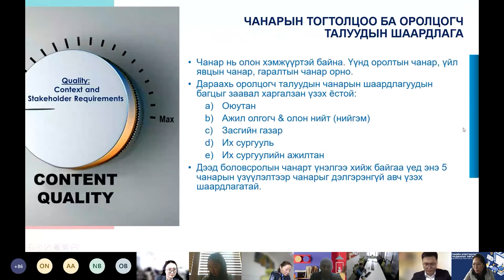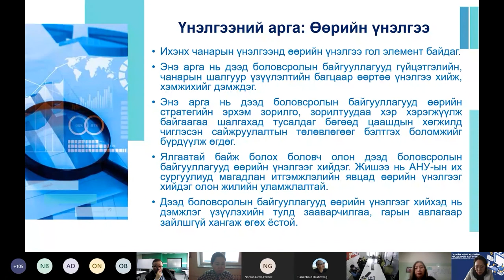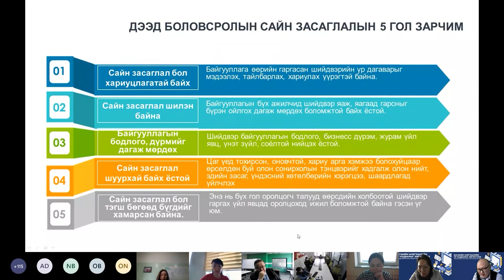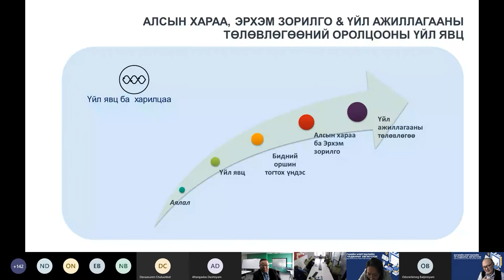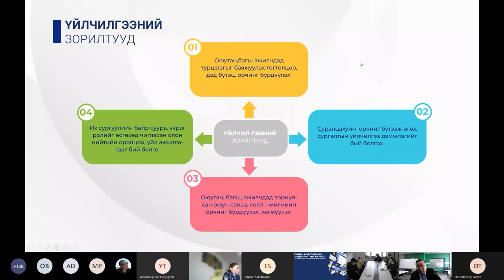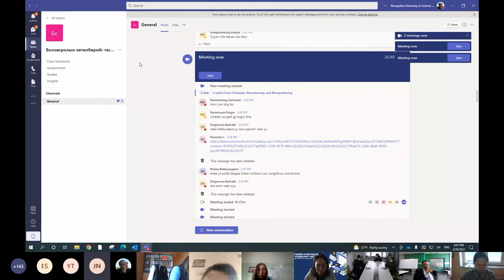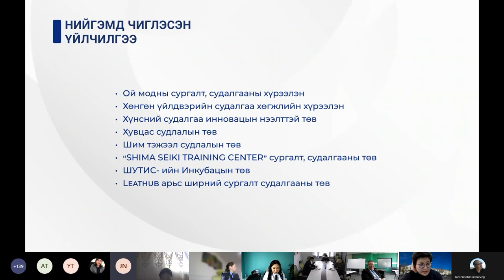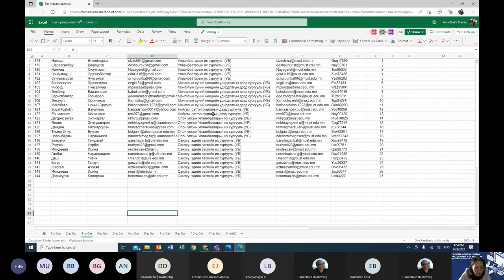29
2019 онд ШУТИС-д байгуулагдсан Нээлттэй боловсролын төв нь боловсролын бодлого, сургалтын технологи, сурах үйл ажиллагаа, нээлттэй боловсролын талаар санаа бодлоо чөлөөтэй солилцох, хэлэлцэх, судалгаа, инновацыг хөгжүүлэх, үндэсний болон олон улсын эрдэмтэд, экспертүүд, олон нийтийн санал бодлыг илэрхийлэгчид, профессор багш, суралцахуйн загвар бүтээгч зэрэг хүмүүсийг үйл ажиллагаандаа татан оролцуулах замаар сургалт судалгаа явуулдаг хүрээлэн юм.